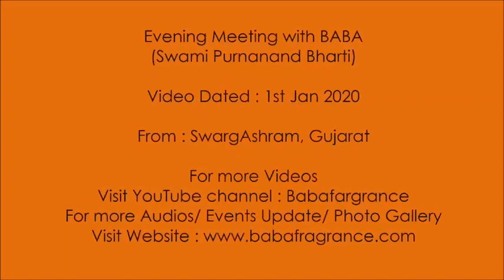BABA in Hindi 1st Jan 2020